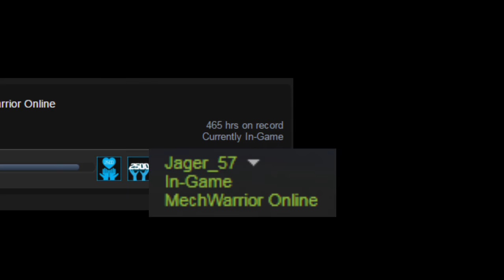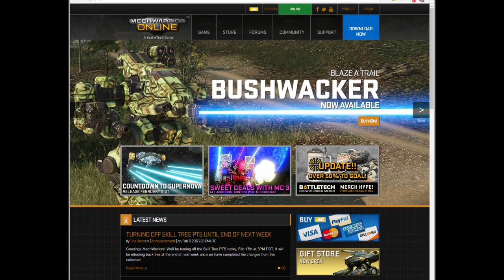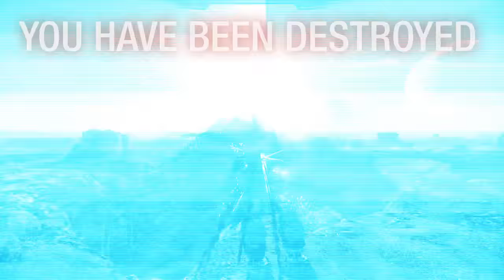Mechwarrior Online Review Q1 2017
Mechwarrior Online has been released for more than 3 years now. Is it good yet? Here's one opinion.

Recording done with Bandicam and editing done with Aviutl.